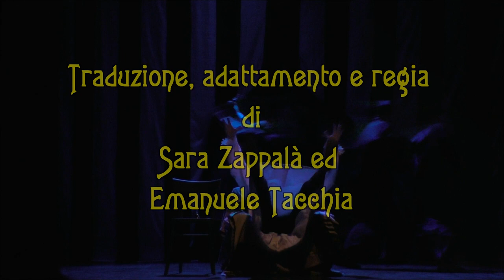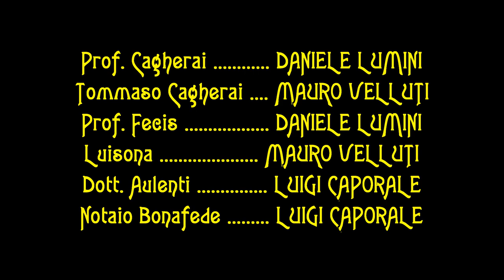il Malato Immaginario (Compagnia "il Teatro")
L'Associazione Culturale "IL TEATRO" presenta: IL MALATO IMMAGINARIO, liberamente tratto dall'omonima opera di Moliere (Roma, 12/10/2016 - Teatro Tor Bella Monaca)
Adattamento e regia di Sara Zappalà ed Emanuele Tacchia.

Interpreti: : Stefano De Santis, Daniele Ponziani, Veronica Gravino, Sara Margiotta, Gianni Tacchia, Claudio Mancini, Daniele Lumini, Mauro Velluti, Luigi Caporale.